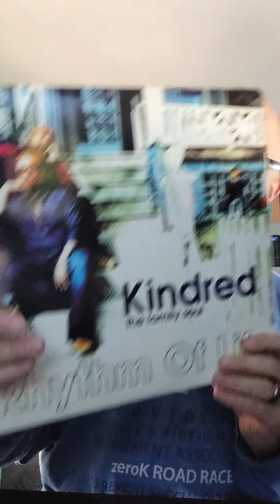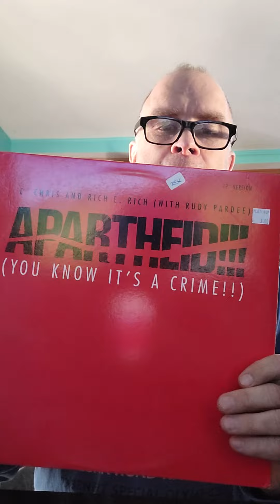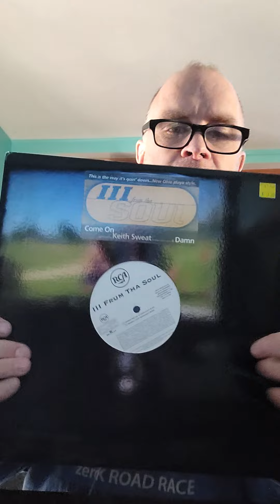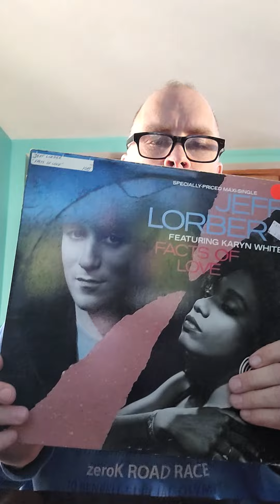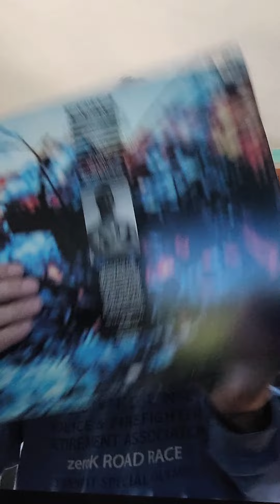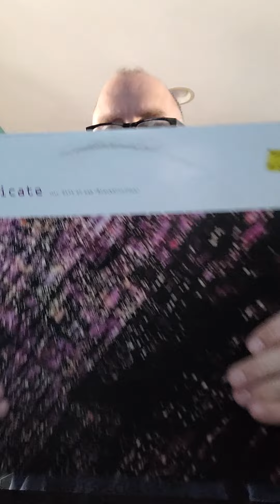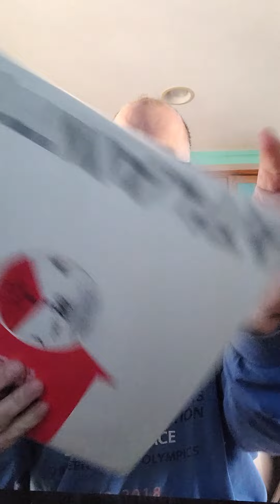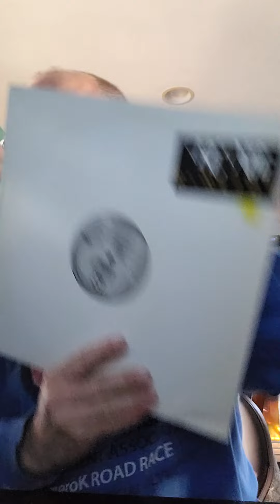A box of records all hip-hop and rap just purchased for 25.00.